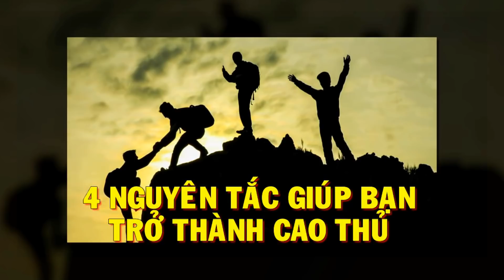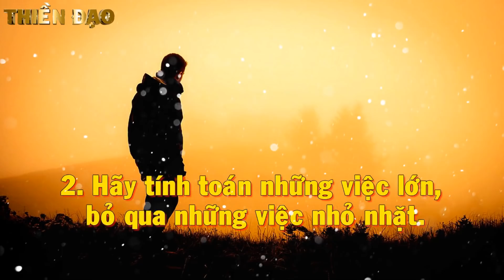4 NGUYÊN TẮC QUAN TRỌNG NHẤT để trở thành cao thủ trong các mối quan hệ - Thiền Đạo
4 NGUYÊN TẮC QUAN TRỌNG NHẤT để trở thành cao thủ trong các mối quan hệ.